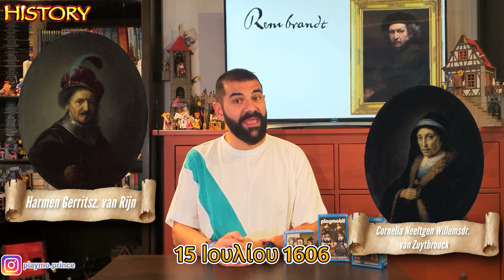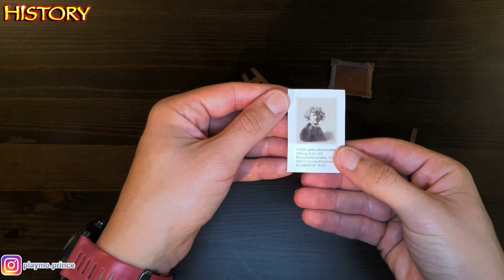History Celebrities - 🎨 Rembrandt 70456 5090 9483 🇳🇱 - Playmobil Unboxing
Σε αυτό το βίντεο θα γνωρίσουμε τον σπουδαίο ολλανδό ζωγράφο και χαράκτη Rembrandt Harmenszoon van Rijn και θα δούμε τις φιγούρες που κυκλοφόρησε η playmobil σε συνεργασία με το Rijksmuseum.

Stopping By the Inn di Twin Musicom è un brano concesso in uso tramite licenza Creative Commons Attribuzione 4.0.